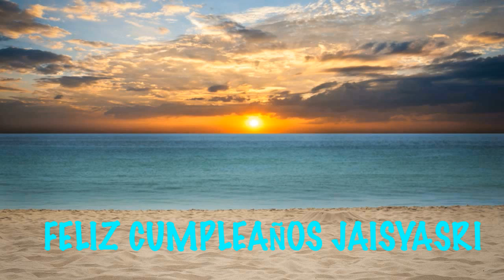JaisyaSri Beaches Playas